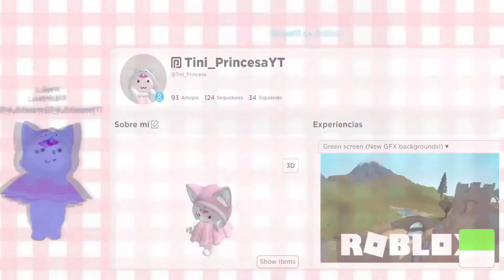NUEVOS CASTILLOS, CABALLOS Y OBJETOS EN LA NUEVA ACTUALIZACIÓN DE LIVETOPIA! 🤩🤗🛕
¡Hola amiguitos, en este video les muestro la nueva actualización de Livetopia! 🤗😊